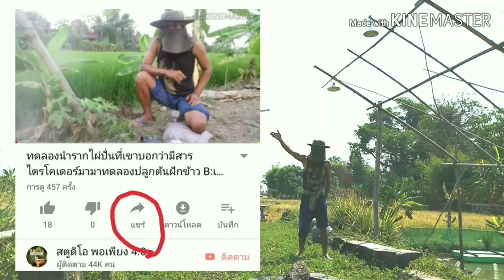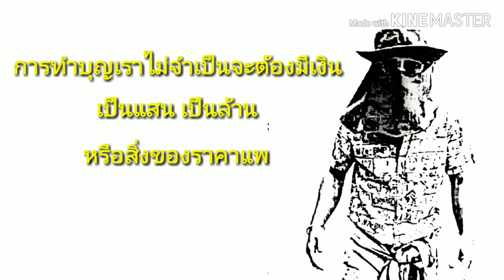เทคนิคการปัดชำต้นสุพรรณิการ์กิ่งใหญ่เพื่อถวายวัด